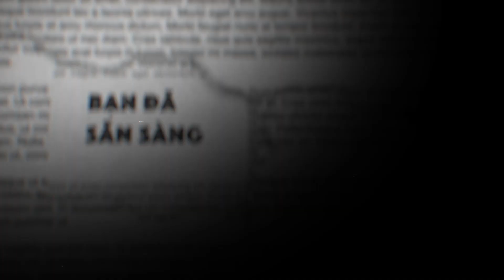Tập 116: CHUYỆN CÓ THẬT VỀ QUỶ NHẬP TRÀNG Ở CHÂU ĐỐC || NGUYỄN NGUYỄN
Tập 116: CHUYỆN CÓ THẬT VỀ QUỶ NHẬP TRÀNG Ở CHÂU ĐỐC là những câu chuyện mà anh Bảo - người con của Châu Đốc An Giang gửi về cho Nguyễn. Video này kể lại những sự việc mà anh Bảo đã trải qua cũng như là được nghe kể lại về vùng đất mà anh sinh ra, lớn lên và đặc biệt nhất là về lần chứng kiến quỷ nhập tràng trong gia đình mình. Cùng nghe Nguyễn kể nhé ^^!!